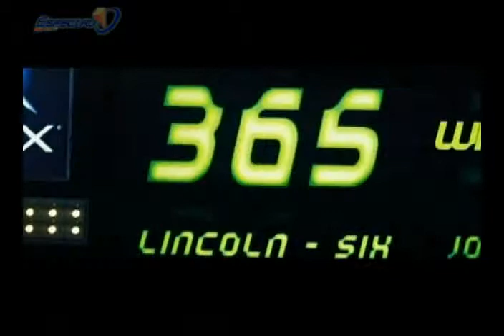Tubo a la Lata - The Island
Reseña de esta película de Ciencia Ficción
Telerevista Espectro Canal 15 - UCR

Producido por Mauricio Rojas
Comentario: Julian Monge Nájera
Locución: Jose Pablo García
Edición: Rafa Salazar